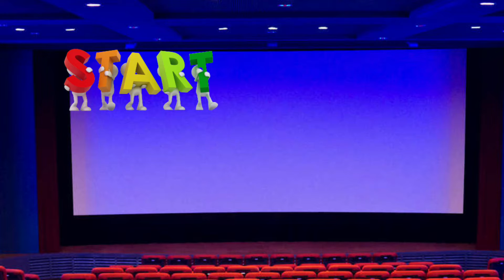Director's Style // S S RAJAMOULI //AN Creations# A N Naidu @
PLEASE WATCH

PLEASE GIVE ME ONE LIKE